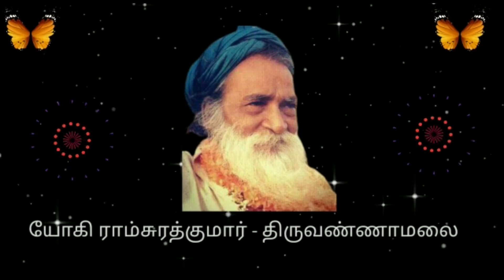420-18/09/21-" நான் செய்கிறேன்" என்று நினைக்கும் வரையிலும் அதன் விளைவுகளை நான்தான் ஏற்க வேண்டும்